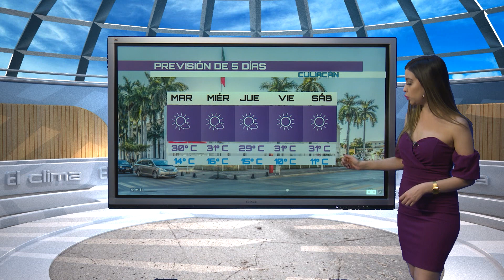CAPSULA ADRIANA MANANA 07 ENE SIN